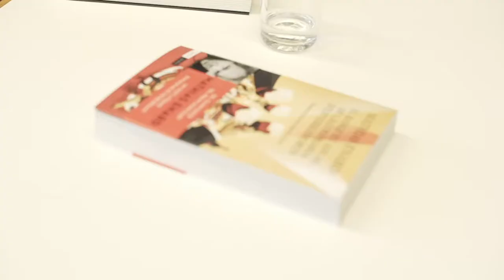'El banquet anual de la confraria d’enterramorts', de Mathias Enard | Conversa amb Llucia Ramis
L'autor Mathias Enard conversa amb la periodista i escriptora Llucia Ramis sobre la seva última novel·la, 'El banquet anual de la confraria d’enterramorts'.